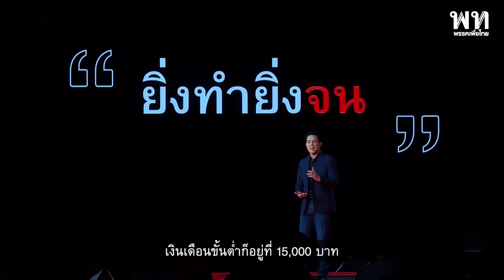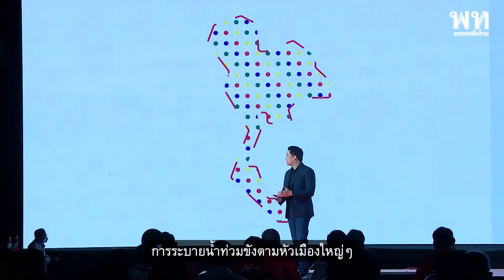ดนุพรปุณณกันต์ : พรุ่งนี้เพื่อ " มหานคร " ไทย เมืองใหม่ที่มีใจเมืองเป็น ปชช.